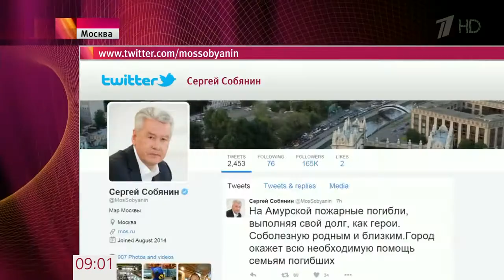При тушении пожара на востоке Москвы погибли восемь сотрудников МЧС